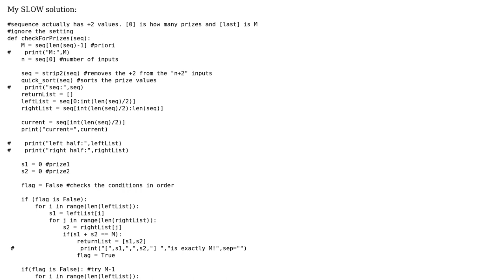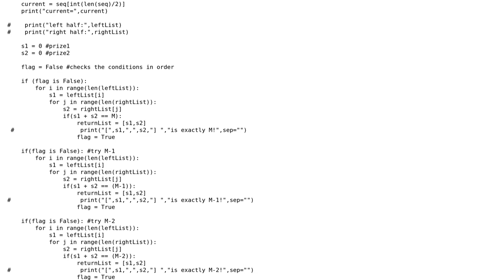Spending a target sum, preferably split equally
With thanks & praise to God, and with thanks to the many people who have made this project possible! | Content (except music & images) licensed under CC BY-SA | Music | Images & others | With thanks to user Janne Karila user Jamal user Habit and the Stack Exchange Network Trademarks are property of their respective owners. You are responsible for your own actions.